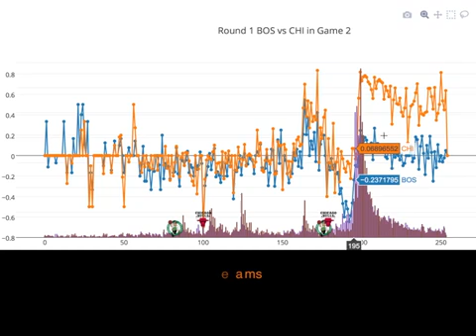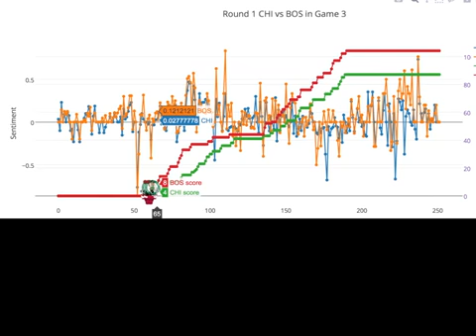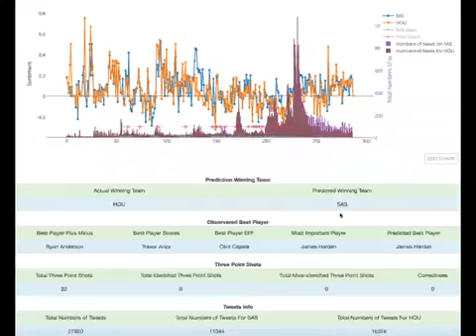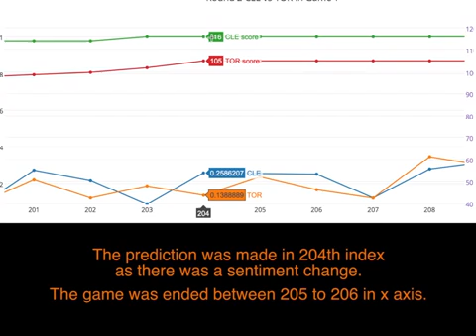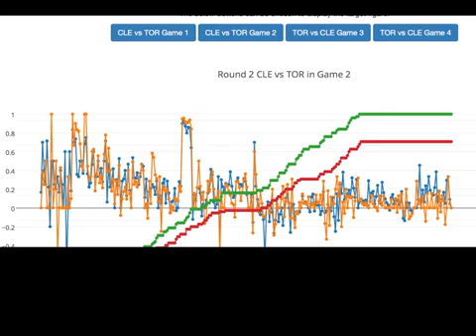NBA Event Detection - Guoming Sun